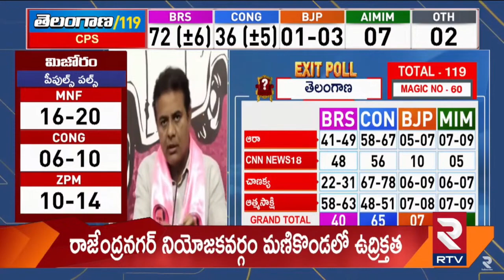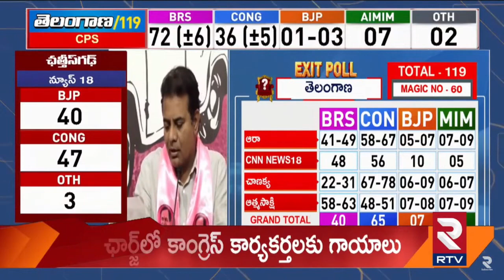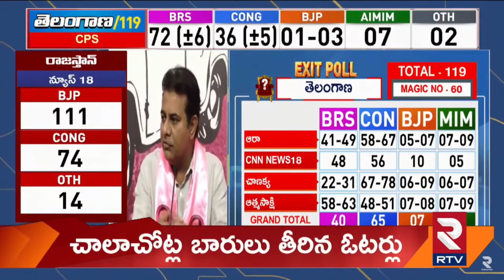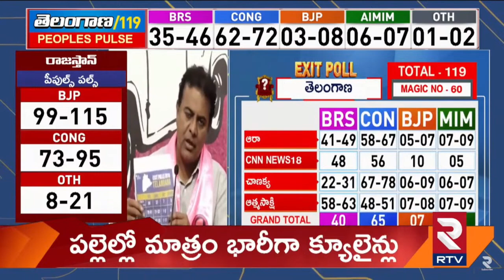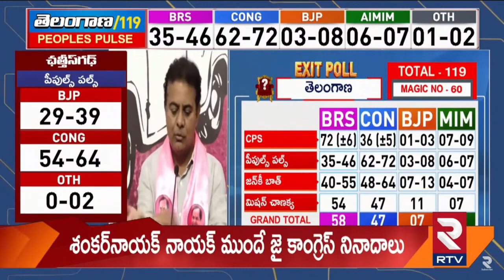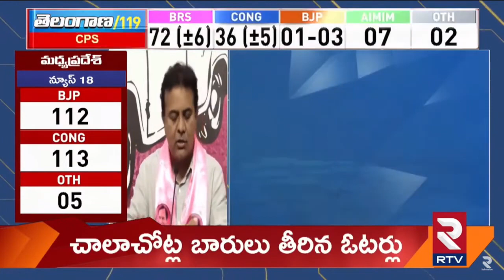ఎవరు ఎన్ని కూసినా అధికారం మాదే: KTR Serious Reaction On Exit Polls | Telangana Elections Survey |RTV